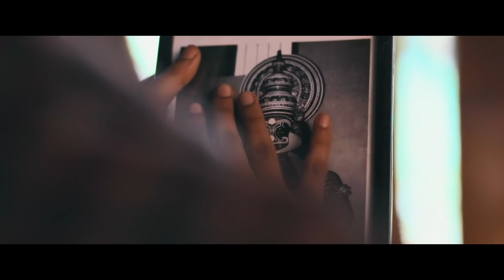Iha - ഇഹ | Arts Fest Official Musical Album | Pooram'18 | College Of Engineering, Kallooppara| 2018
കലയെ നെഞ്ചോട് ചേർത്ത എല്ലാ കലാകാരന്മാർക്കും വേണ്ടി ഒരുകൂട്ടം Engineering പിള്ളേർ നിർമിച്ച ഒരു Arts Festival promo
                            "ഇഹ"
Powered by Motion Frames
Official promo of "Pooram 2k18"(ArtsFest 2k18)
college of Engineering Kallooppara

Cast: Puthillam Bhasi|Sooraj Kumar|venma|AmruthaKala|HariKrishnan|Sabin satyan|Sunil Kumar|Joel Jeorge

Direction&Lyrics: Adarsh Kumar
Story,DOP&Design: Adithya Narayan M S
Singers: Aswin Sathish , Vinaya Jayaram
ART :Vishnu P Mani
Asst ART: Jishnu KS
Editor: Jithin
Produced by: EE_EC (2015-19 batch of CEK)
Co_producers : Aravind S,Satheesh G nair,Suresh G nair
Violin: Madhav Gopi
Mixing & Mastering :Jithin Eapen (Alicia Audios,cgnr)
Asst.Directors:Abin Sibi Philip,Vishnu soureesh Namboothiri
Production controller:Ananthakrishnan R
Production Executive:Arun john Ambiparambil
Kadhakali Chutti:Pradeep Kumar
Stills:Akshay Joy
Logistics: Adarsh Nair,Sarang V Shanker
Choreography: Venma,AmruthaKala

Online Partners: Motion Frames